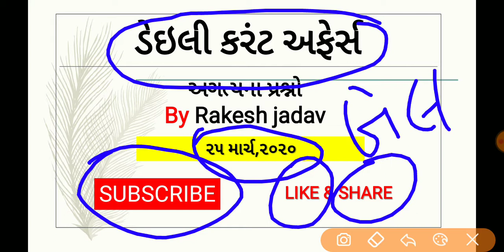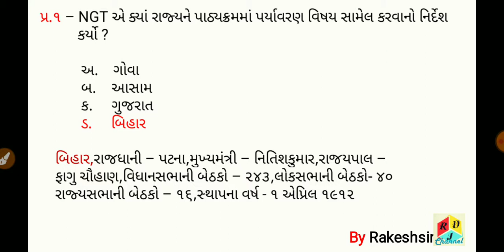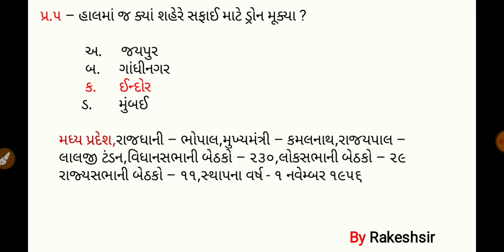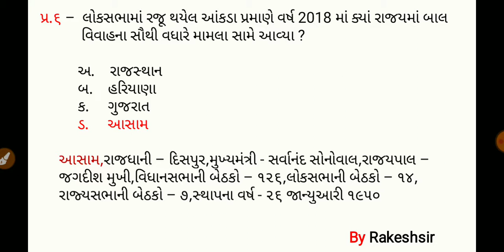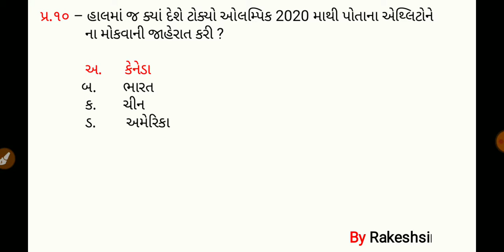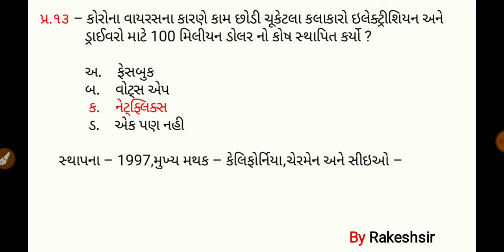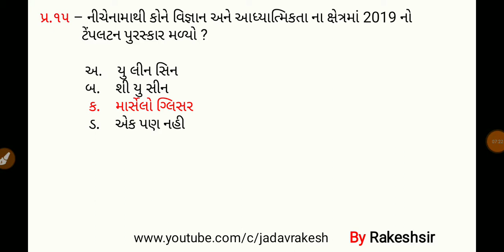25 March 2020,Current affaires in gujrati,daily gk in gujrati,MCQ,GPSC,SSC,BANK,RAILWAY,POLICE